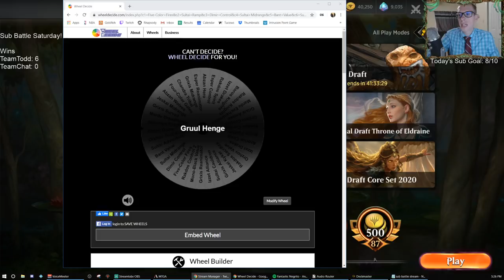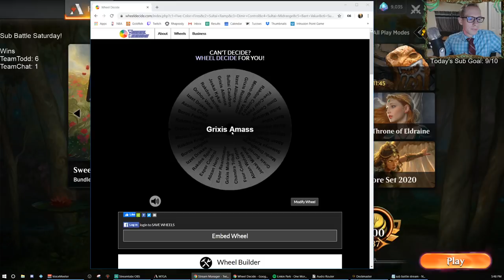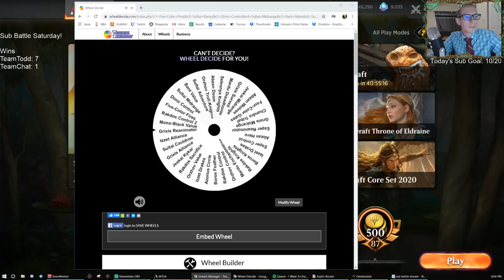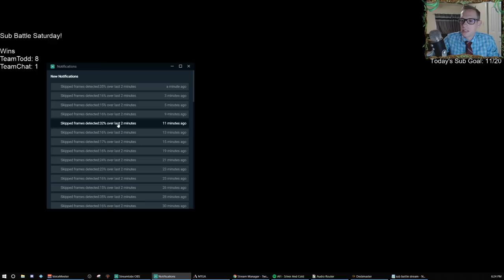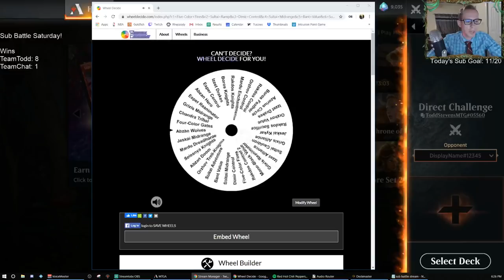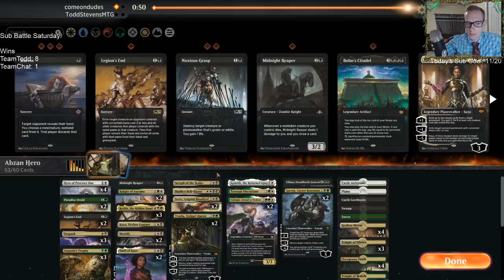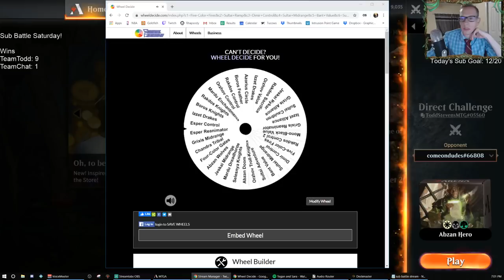Sub Battle Stream part 2! 12/7/19